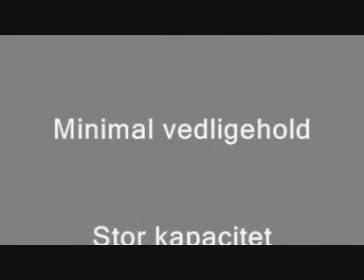JH MiniStrø gris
Fuldautomatisk strøning af snittet halm og savsmuld ved slagtesvin og søer i løsdriftsstalde.